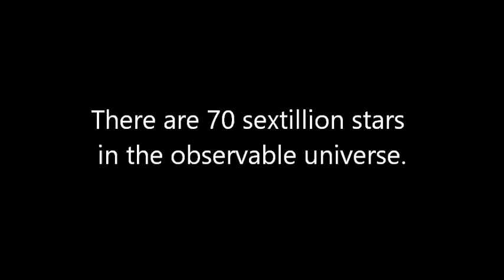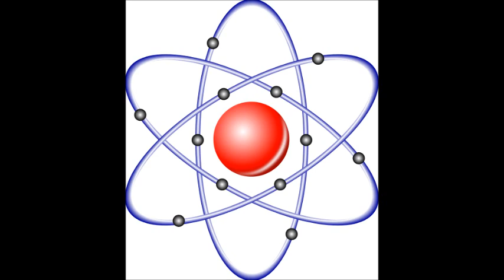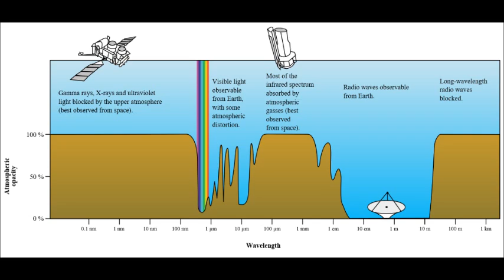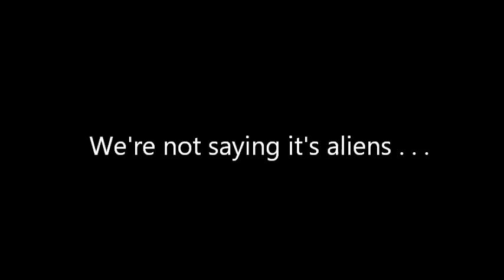The Wow! Signal and the Mystery of TYC 1220-91-1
An exploration of two enigmatic radio signals that may have been of alien origin. The Wow! signal and TYC 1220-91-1. Did aliens try to communicate with us?